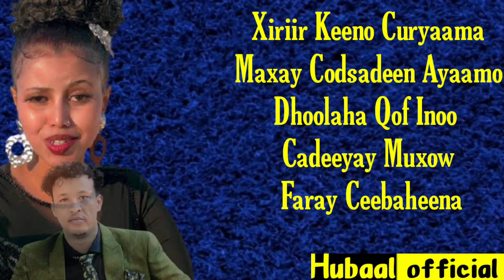NAJMO NASHAAD || CAFIS || BEST LYRIC 2022